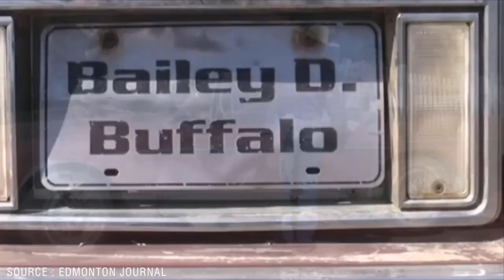Hewan Peliharaan Yang Tak Biasa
Mempunyai hewan peliharaan memang sangat menyenangkan. Saat kamu merasa bosan, tingkah menggemaskan hewan peliharaanmu bisa jadi penghiburnya. Umumnya hewan peliharaan adalah seekor kucing, anjing, kelici, dan hewan menggemaskan lainnya. Namun ternyata, ada sebagian orang lebih memilih memelihara hewan yang tidak termasuk dalam kategori hewan peliharaan.